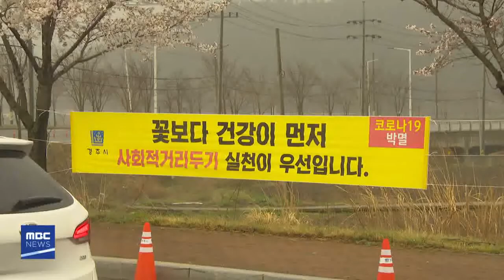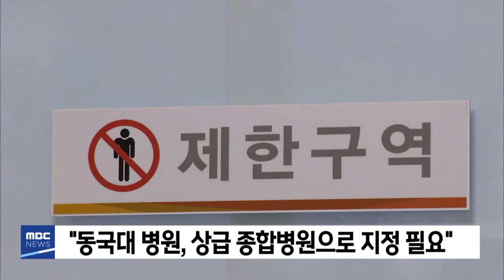2020년 03월 27일 5시뉴스[포항MBC뉴스]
1.타이틀
2.'상춘객'몰려 올라‥동해안 지자체 방역 비상-이규설
3.경북 확진 1,228명··경산에서만 10명 발생
4.컷오프 김석기 의원,경주 공천..반발 커
5.포스코, 노동자·시민 의견 경영방침 채택하라"
6.경북 76개 정당·사회단체 "재난기본소득 도입해야"
7.농민회, 농업피해 직접보상 촉구
8."동국대 병원 상급 종합병원으로 지정해야"